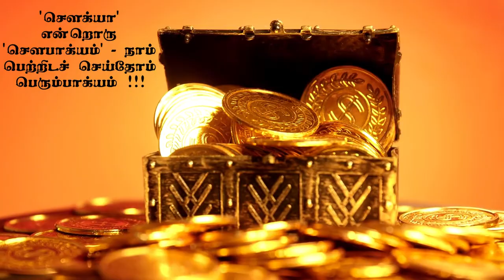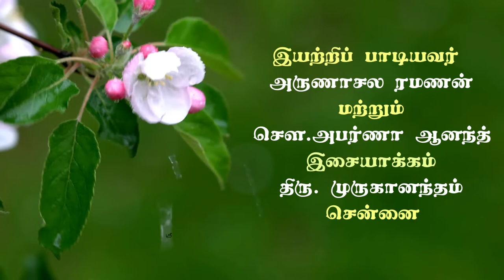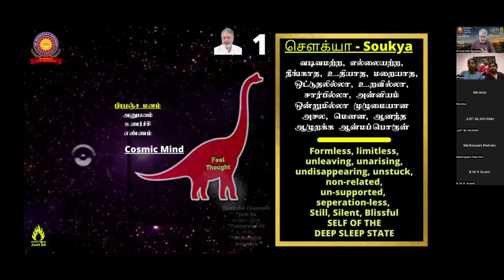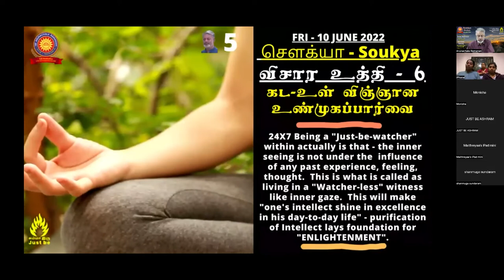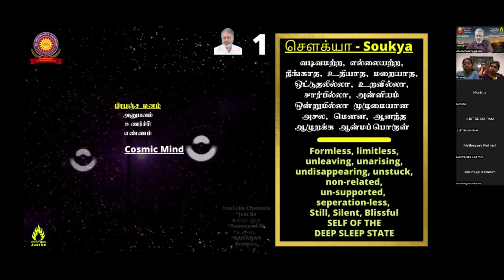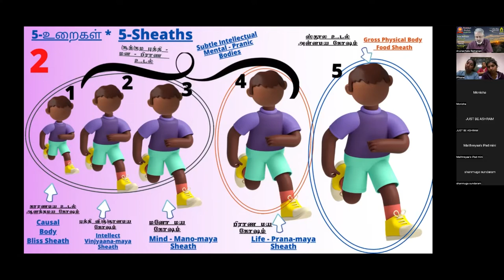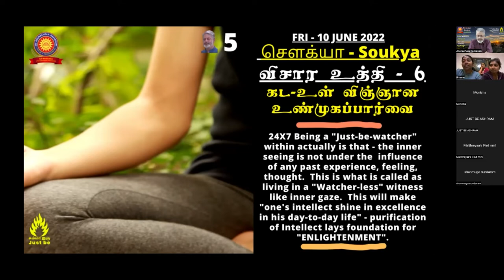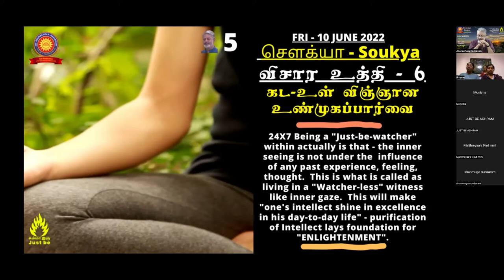Soukya - Self-Inquiry Technique - 6 - Participate - every Friday and prosper - Science of UL-KADA!!